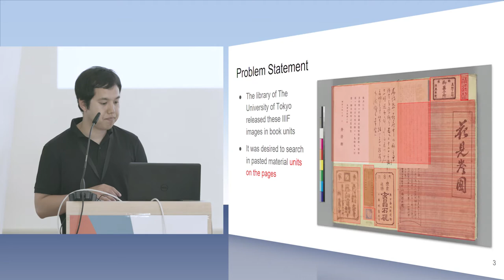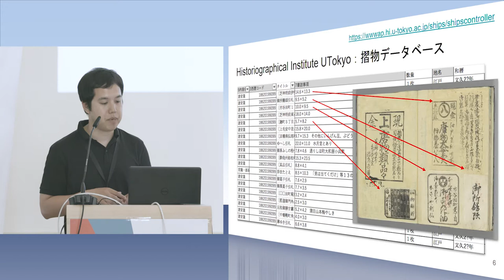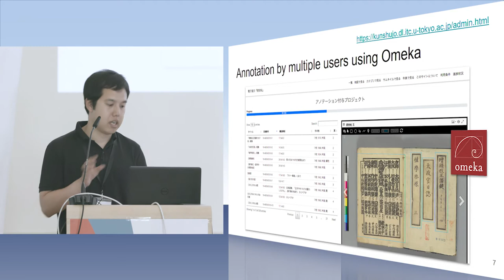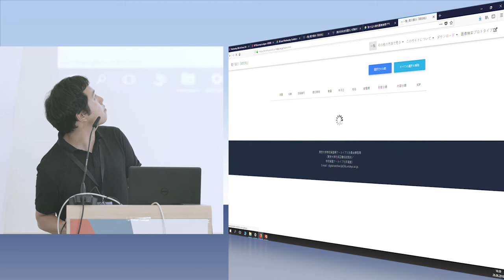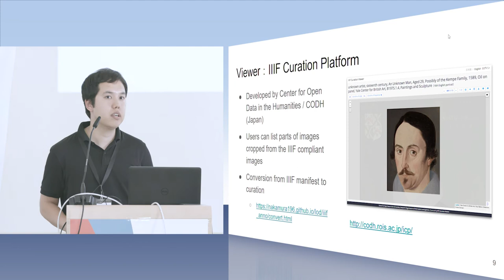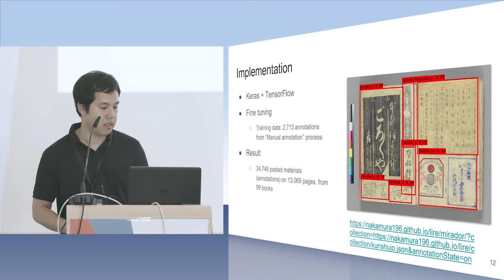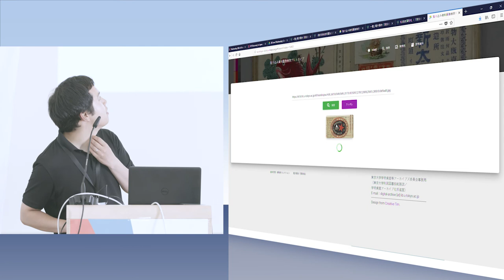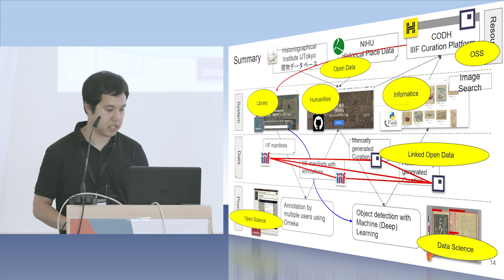Development of Content Retrieval System of Scrapbook “Kunshujo” using IIIF & Deep Learning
Author: Satoru Nakamura

Lightning Talk from the 2019 International Image Interoperability Framework (IIIF) Conference, held June 24-28 in Göttingen, hosted by the University of Göttingen / Göttingen State and University Library.